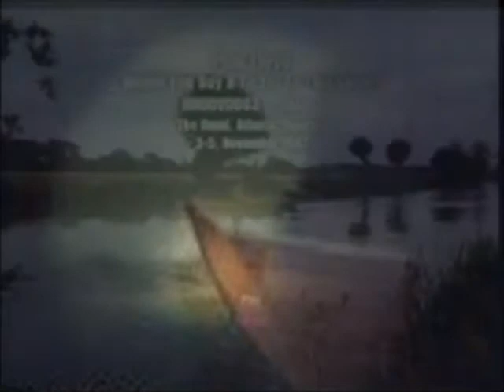Pink Floyd Signs of life Melbourne 88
Great slide show about the floyd world tour, Great footage about this song, signs of life, soundboard is amazing, enjoy my work!! Cheers!! Next song is Learning to fly Melbourne 88!